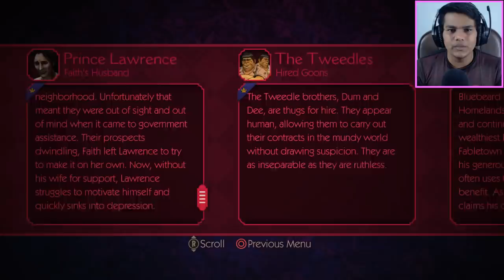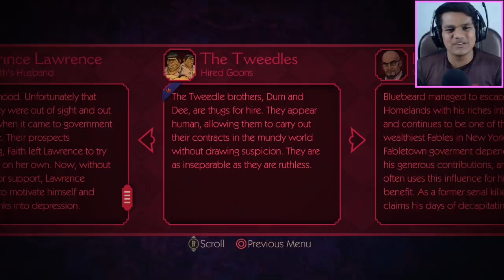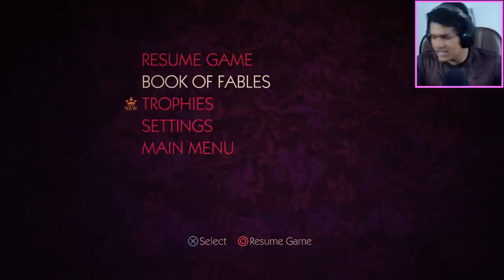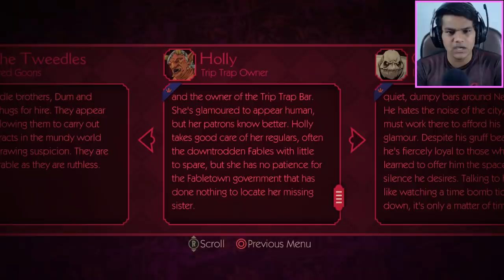Heart Breaking 💔 Twist [ The Wolf Among Us- Part 2]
Yo, the twist is so creepy. What's gonna happen next? This was quite a surprise not gonna lie ;-;

🌟  SOCIAL-

- (NEW 2019) Mic

-Headphones (old)

- Headphones (New 2019)

-(NEW 2019) Keyboard